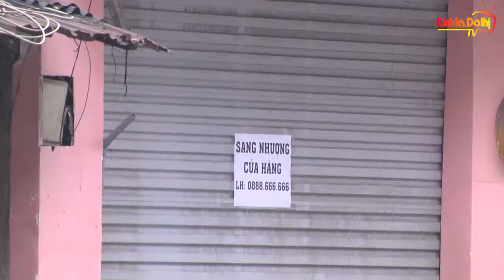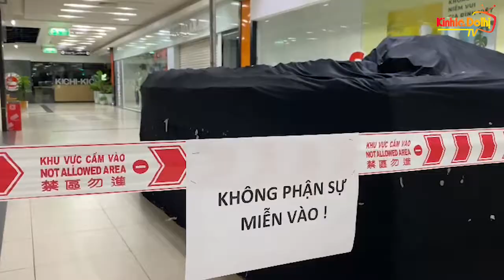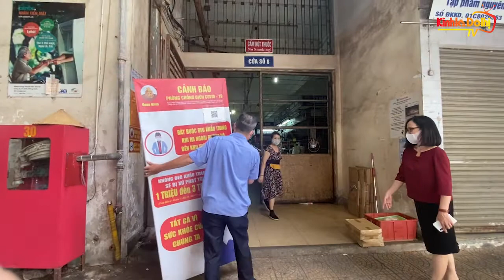Hà Nội: Nhiều cửa hàng không thiết yếu vẫn mở cửa bán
Kinhtedothi - Theo ghi nhận của phóng viên tại một số tuyến đường như Chùa Bộc, Xã Đàn, Tôn Đức Thắng, Tây Sơn, Nguyễn Trãi, … trên địa bàn Thành phố Hà Nội vào sáng ngày 20/7. Sau hơn 1 ngày triển khai Công điện số 15 của Chủ tịch UBND Thành phố, hầu hết các hàng quán bán hàng không thiết yếu đã đóng cửa như thời trang quần áo, giày dép, kính mắt, đồng hồ, đồ gia dụng …